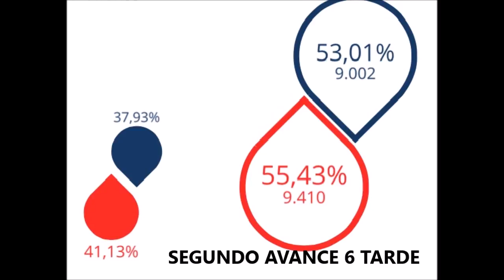ELECCCIONES MUNICIPALES 2015